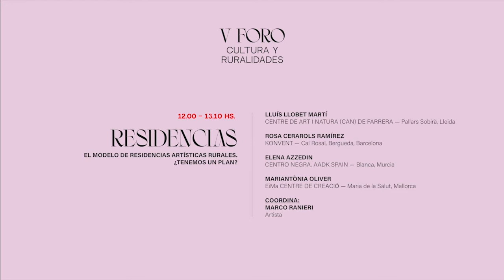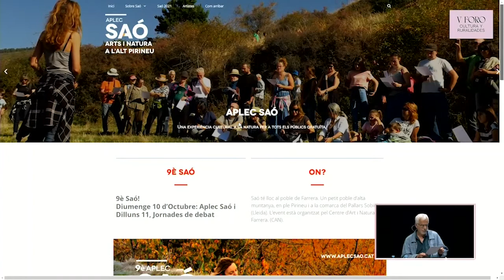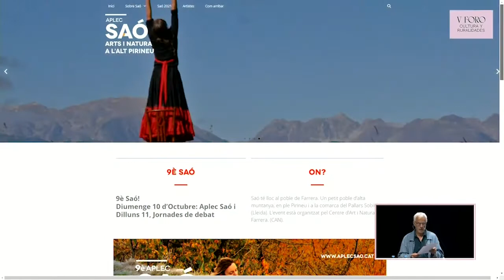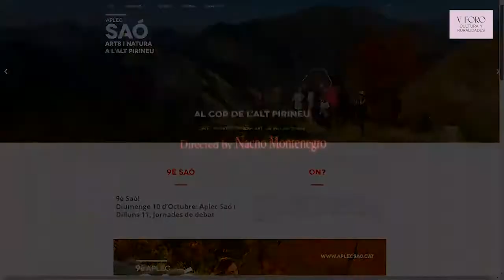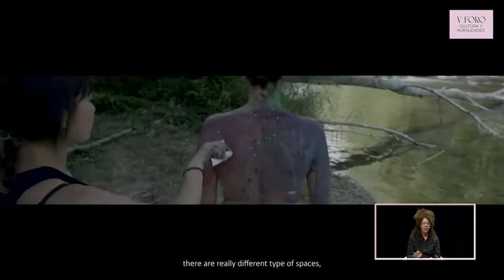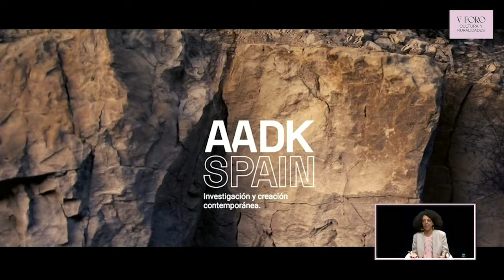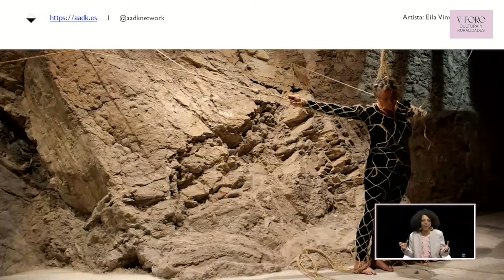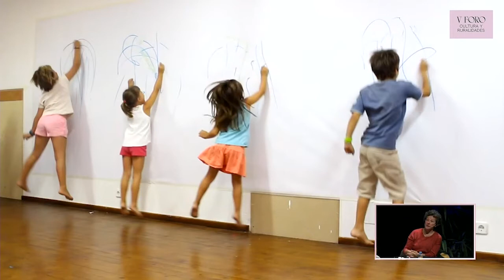RESIDENCIAS. El modelo de residencias artísticas rurales. ¿Tenemos un plan?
Navia (Asturias)
1-3 de junio, 2022
- Lluís Llobet Martí. Centre d'Art i Natura (CAN) de Farrera. Pallars Sobirà, Lleida.
- Rosa Cerarols Ramírez. Konvent. Cal Rosal, Bergueda, Barcelona.
- Elena Azzedin. Centro Negra - AADK Spain. Blanca, Murcia.
- Mariantònia Oliver. EiMa Creació. Maria de la Salut, Mallorca.
-Coordina: Marco Ranieri. Artista.